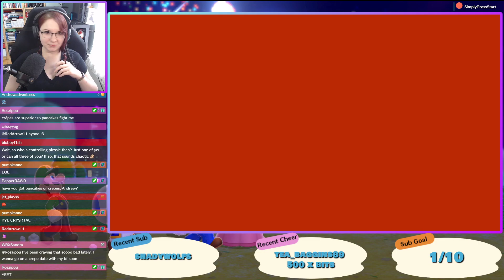Let's Play: Super Mario 3D World + Bowser's Fury - Bowser World pt. 1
We're back as the best Mario character ever! It's a blast to be playing this game again!

~:SCHEDULE:~
★ Mon - ACNH Festivale!
★ Tues - Super Mario 3D World
★ Wed - Stardew 1.5 Update
★ Thurs - Stardew 1.5 Update
★ Fri - Day Off!
★ Sat - ACNH
★ Sun - Slumber Party in ACNH